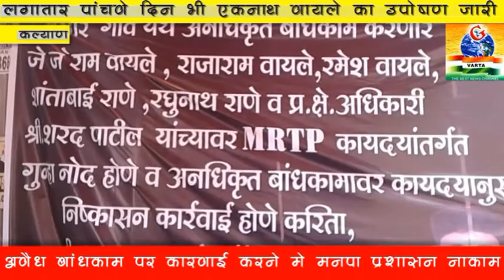कल्याण:लगातार 5 वे दिन भी एकनाथ वायले का उपोषण जारी,मनपा की ओर से कोई न्याय नहीं